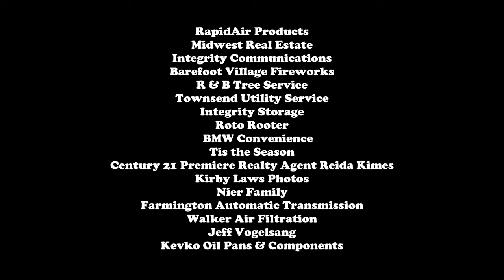Doe Run Raceway B Mod Feature 7-19-24 (stands)